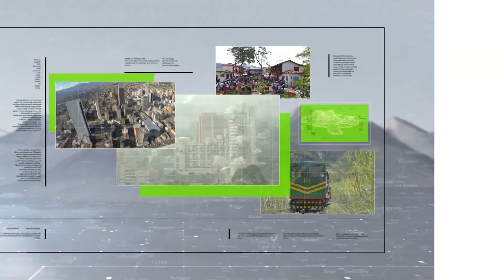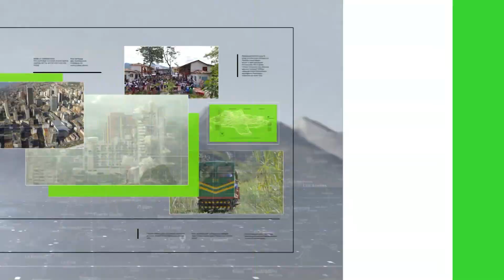Caminos comunitarios de paz en el Magdalena Medio - Teleantioquia Noticias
En el municipio de Puerto Berrío, en el Magdalena Medio antioqueño, se llevó a cabo el encuentro 'Caminos Comunitarios para la paz', liderado desde el Ministerio de Transporte. Con estos espacios se socializa el proyecto y las condiciones de postulación para mejorar las vías tercerías de los territorios.